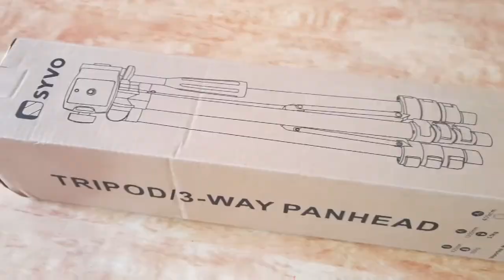Big Surprise! देखिए इसमे है कुछ special चलिए साथ में Unboxing करते हैं | question bank craft